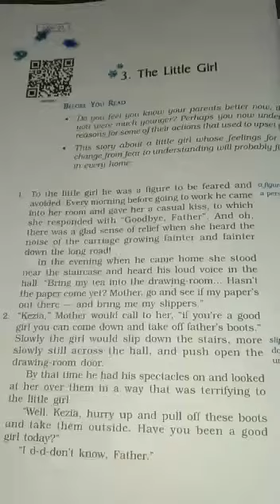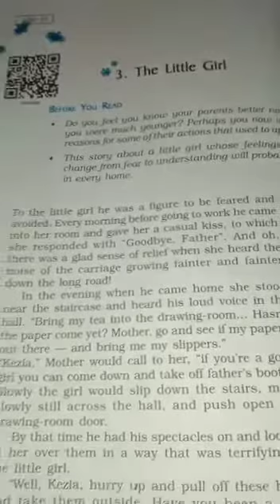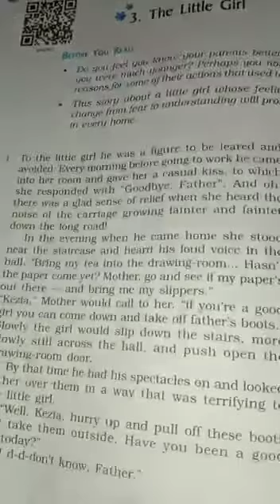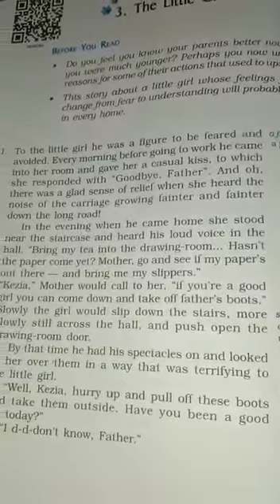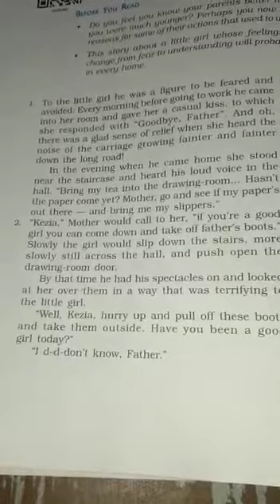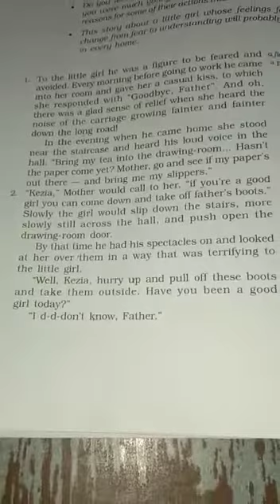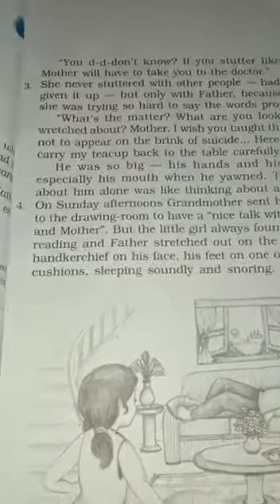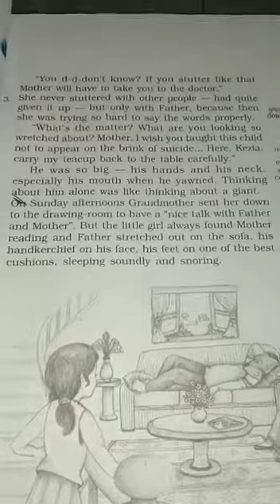class 9th subject English chapter 3rd